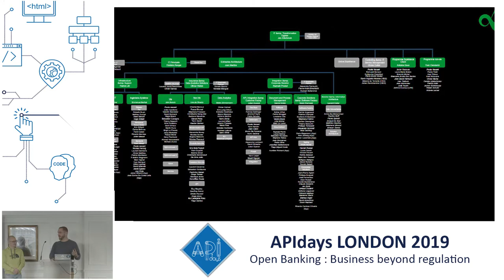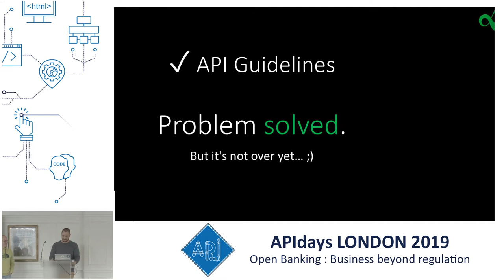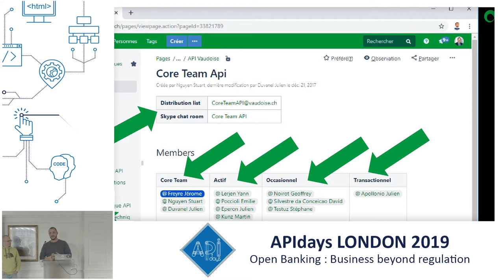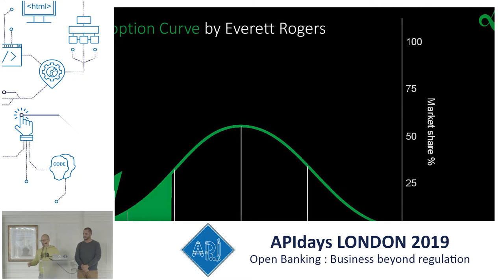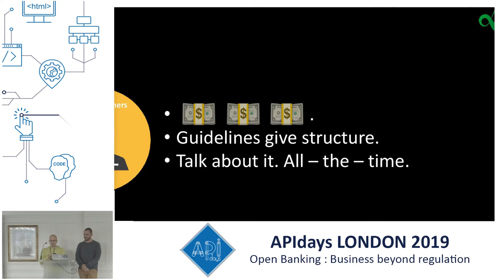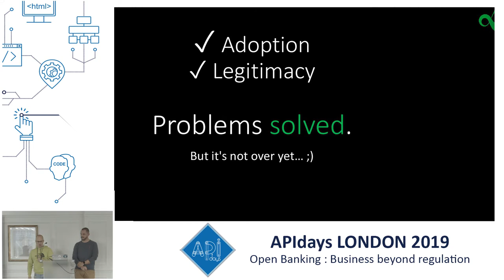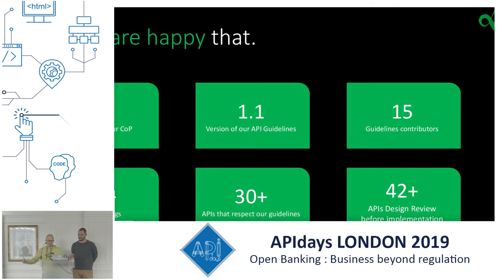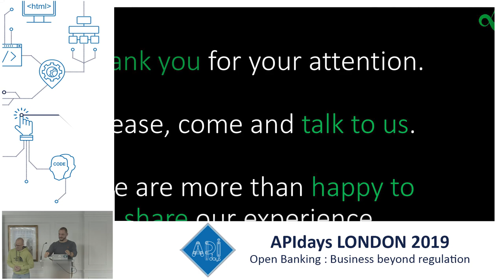The long journey to an API community of practice in an old insurance company: Vaudoise Assurance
The long journey to an API community of practice in a 125 years old insurance company
Julien Duvanel & Jérome Freyre @ Vaudoise Assurance